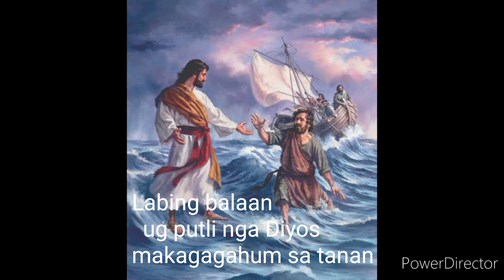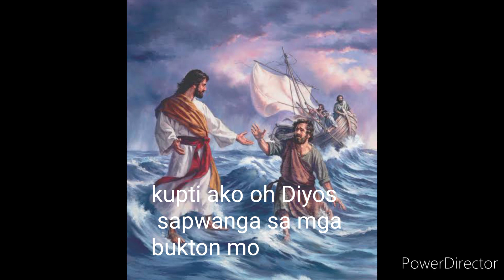Matinud-anon | Bisaya Christian Song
Bisayan Christian Song

Matinud-anon
Music and Lyrics by Sante Gadogdog